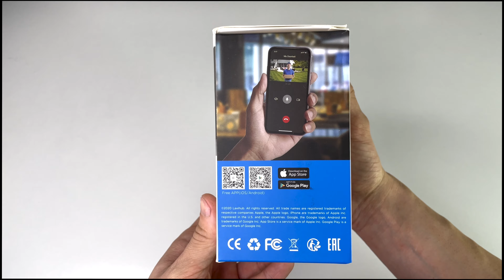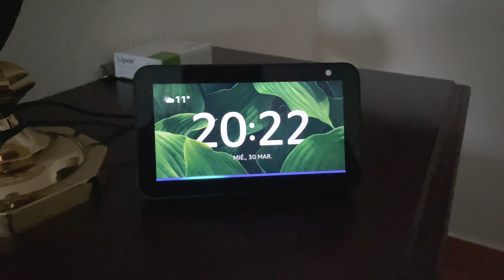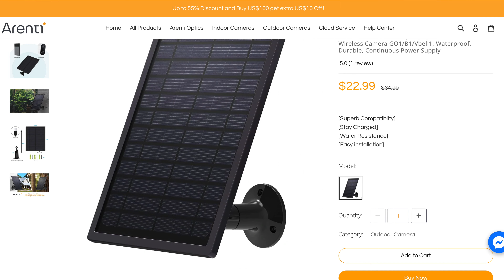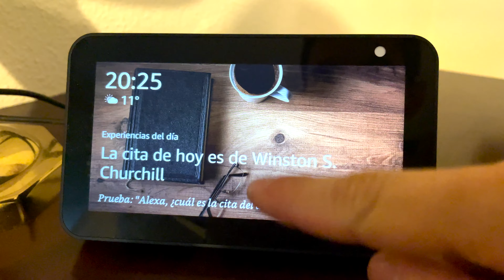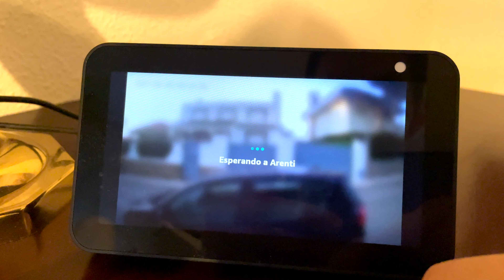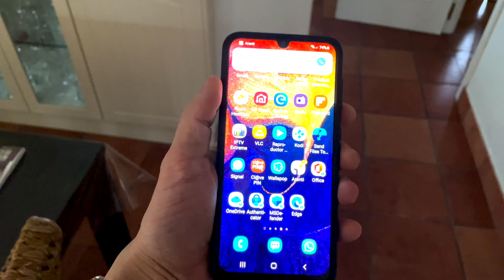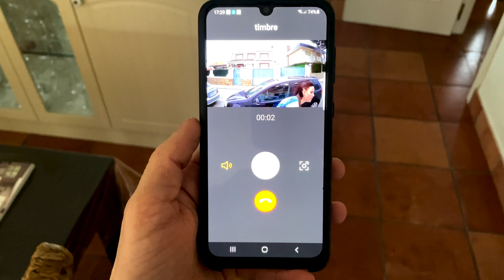Responde al timbre ahora desde el smartphone | 4K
Enlace de compra:
Bellcam

Grabado : Sony Alfa ll, iPhone 12 pro
Edición : Final Cut Pro
microfono: Mcoplus LVD-600
Foco de luz (aro): zomei 18”, AMBITFUL RL-480
Formato : 4k a 60fps y 1080 a 60fps